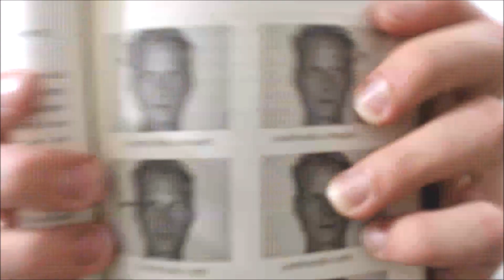A ARTE DE LER MENTES (Insights)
Esse é o 48º DIA 48º LIVRO e 48º INSIGHT.

No dia 25/08/2017 me lancei um desafio pessoal, ler 70 livros, em 70 dias e publicar 70 conteúdos advindos desses livros estimulando mais pessoas a se desenvolverem.